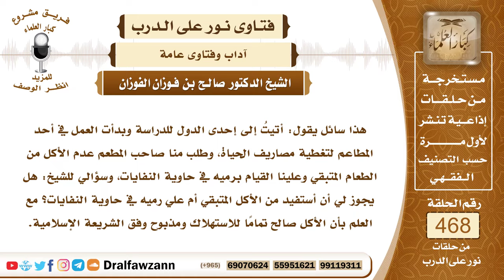6652- حكم رمي المتبقي من الطعام إذا طلب ذلك صاحب المطعم - الشيخ صالح الفوزان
"6652- هذا سائل يقول: أتيتُ إلى إحدى الدول للدراسة وبدأت العمل في أحد المطاعم لتغطية مصاريف الحياة، وطلب منا صاحب المطعم عدم الأكل من الطعام المتبقي وعلينا القيام برميه في حاوية النفايات، وسؤالي للشيخ: هل يجوز لي أن أستفيد من الأكل المتبقي أم علي رميه في حاوية النفايات؟ مع العلم بأن الأكل صالح تمامًا للاستهلاك ومذبوح وفق الشريعة الإسلامية.
الجواب:لا يجوز لكم رميه وأنتم آثمون ولا تطيعوه في معصية الله، هذه معصية أن يرمى الطعام الصالح للأكل وفيه من يحتاج إليه أمثالكم هذا معصية فلا تطيعوه في ذلك وكلوا من الطعام المتبقي الذي يقول لكم ارموه ولا تأكلوا منه.
السيرة الذاتية:
للاشتراك في قناة الشيخ صالح الفوزان

14_ الشيخ محمد أمين الشنقيطي
يتيوب

15_سماحة المفتي عبد العزيز آل الشيخ
 يوتيوب

رئيس الفريق
لمشروع كبار العلماء